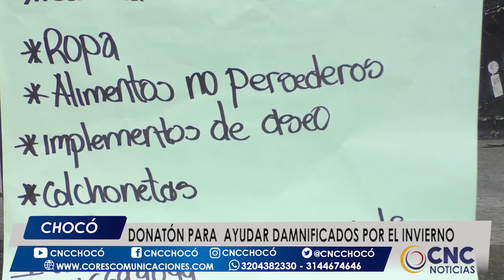Donaton para ayudar damnificados por el invierno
Ayudas | Fundación en Quibdó realiza donaton para ayudar a damnificados por el invierno en el AltoBaudó.